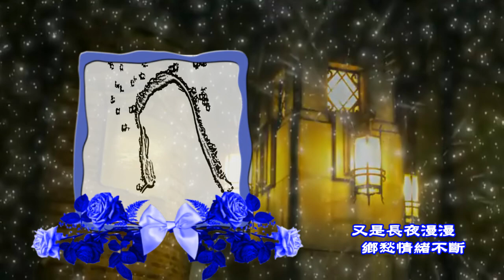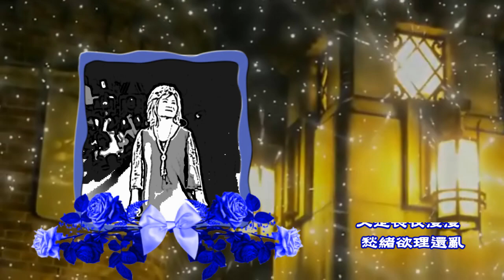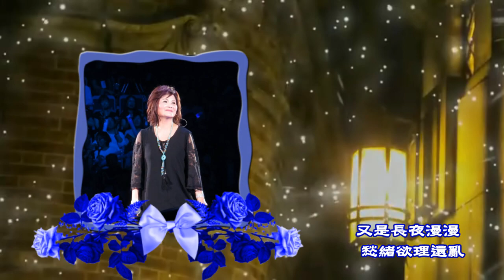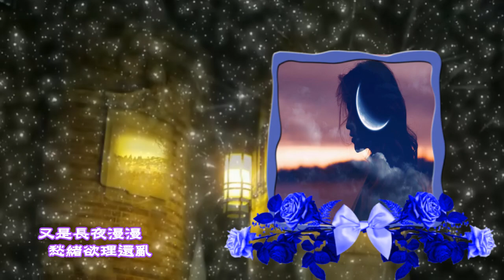陳明韶-長夜漫漫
邀請加入臉書社團
"經典流行音樂"分享音樂

作曲作詞:林耀文

又是長夜漫漫  鄉愁情緒不斷
瓜棚青藤長攀  微風月下
幾曾促膝細語長談
又是長夜漫漫   叮嚀依稀耳旁
江邊搖渡別難  水音風聲
臨別知心話兒綿綿
啊  今夕何夕 天涯就此隔離
多少相思情意  遙遙何從相寄
又是長夜漫漫  愁緒欲理還亂
對空低聲輕嘆  故鄉人兒
但問是否依舊無恙

收錄在"下雨天的周末"專輯裡
感謝小復刻支援歌詞圖片
海和尚最愛的民歌專輯
製作mv